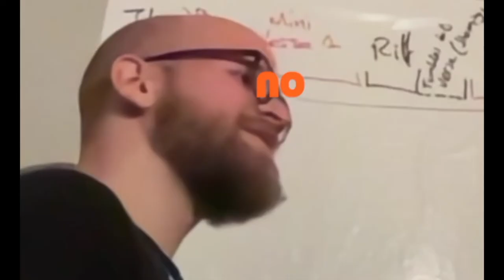Wait , where's the chorus? (Songwriting with Toucan Echo - Part I)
A new series 'Songwriting with Toucan Echo' showing you behind the scenes of our (slightly chaotic, incomprehensible) process.

Here we're working out the structure to a new song, Can I Have A Volunteer?

00:00 Structuring our new song 'Can I Have A Volunteer?'
01:00 Demo Take!

Our new album Headless / Restless is out now, have you had a listen yet?